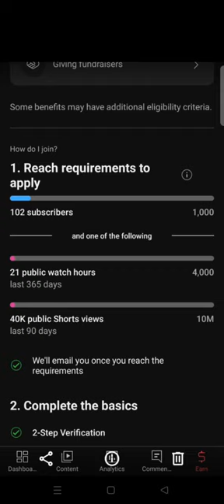Questions by students about yotube|My answers